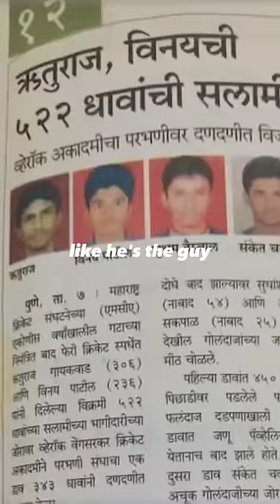Ruturaj Gaikwad's school life